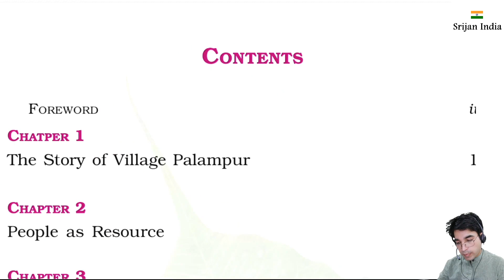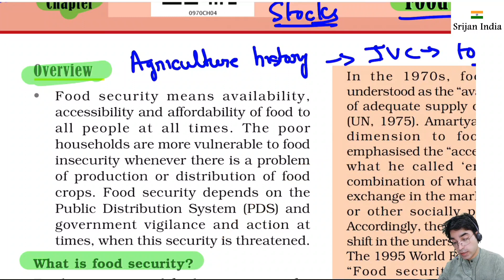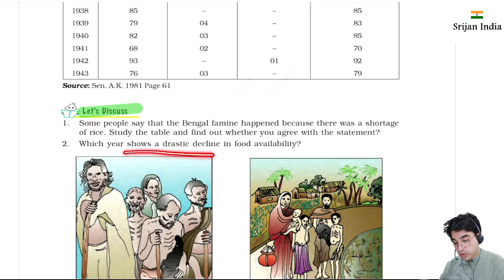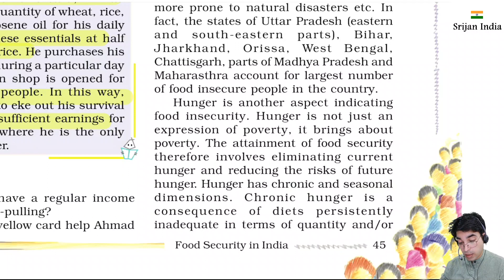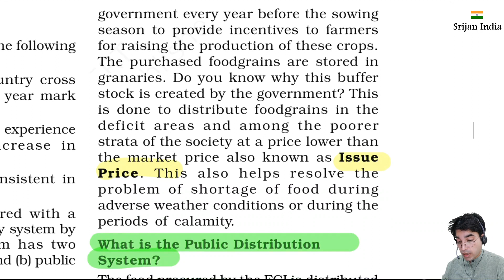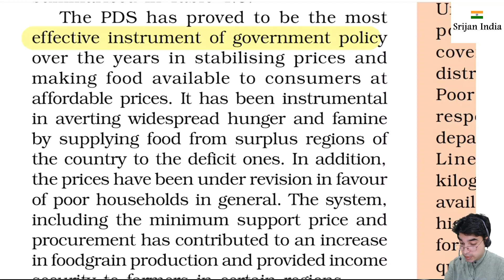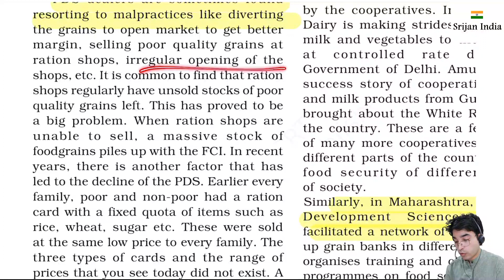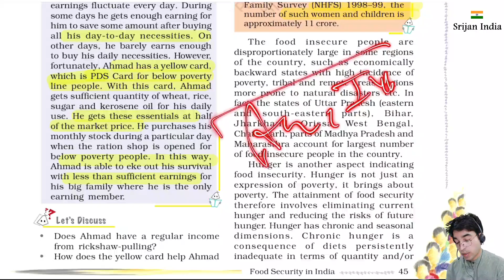Chapter 4 NCERT Economy| Class 9th | Srijan India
NCERT Book
Economy

chapter 4